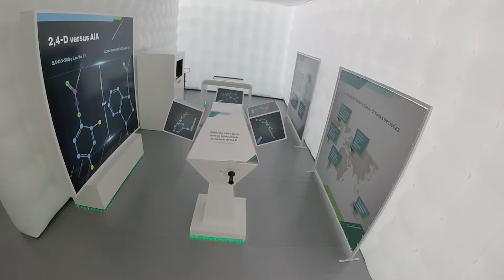Resultados Produtivos - Estação-D | Dow AgroSciences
A estrutura, as tecnologias, as experiências. Tudo abordado no estande alcançou resultados produtivos. Clique abaixo e confira a repercussão na íntegra!